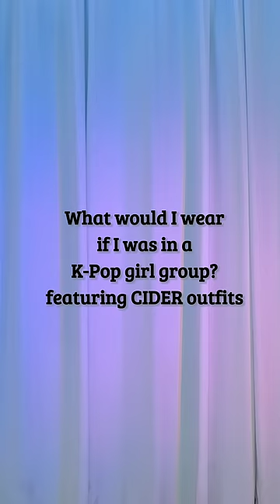K-pop Girl Group vibes feat. ShopCider outfits PART 1✨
As you already noticed, I wear Cider clothes for my dance covers!